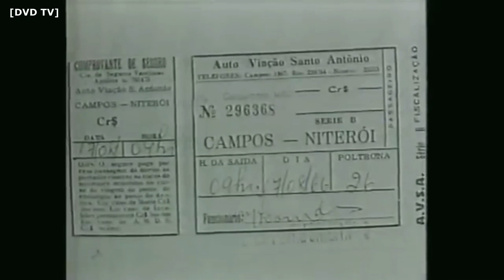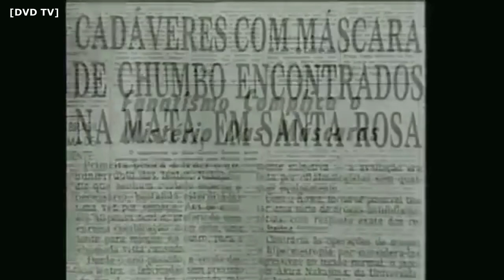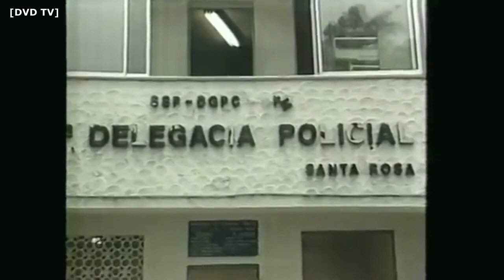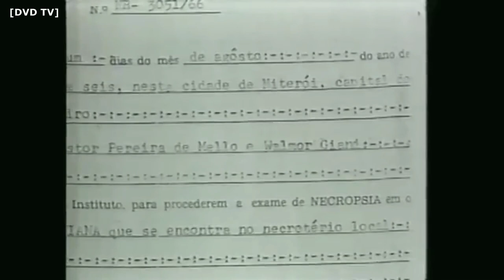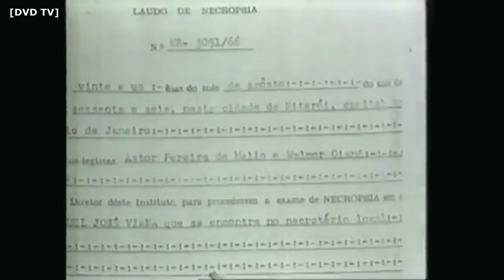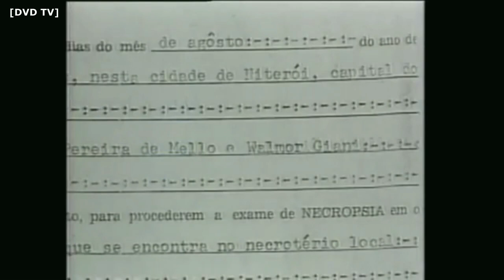Linha Direta | Mistério das Máscaras de Chumbo | 1990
No dia 21 de agosto de 1966, Miguel e Manuel, dois técnicos em eletrônica de SP, foram encontrados mortos no topo do Morro do Vintém, RJ. Não havia nenhum sinal de agressão e, apesar de estarem mortos há quatro dias em plena mata fechada, nenhum animal havia encostado neles. Os dois traziam nas mãos estranhas máscaras de chumbo e o seguinte bilhete cifrado:
“16:30hs está no local determinado.
 18:30hs ingerir cápsula, após efeito,
proteger metais, aguardar sinal máscara“.
Foi o início de um mistério que persiste até hoje.